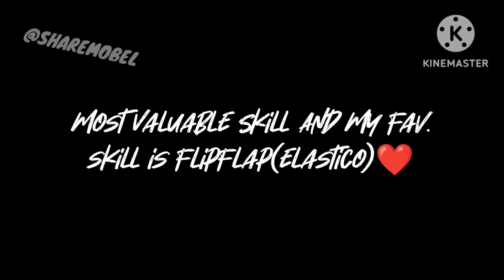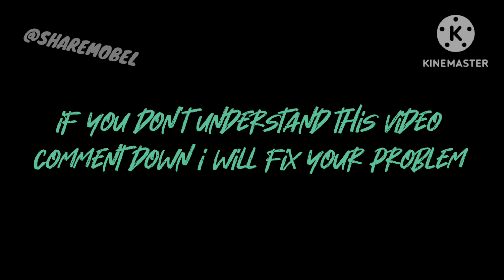How To Do FlipFlap(ELASTICO) In efootball || PES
How To Do FlipFlap In efootball || PES

There are 2 elastico you can perform(short and long)

Long elastico

1.Tap Dash🟢

2.Then immediately, flick joystick to 45° ↘️ angle

Short elastico

1.Tap Dash🟢

2.Then immediately, flick joystick to 45° ↗️ angle

(also remember before performing this skill do normal dribbling)

so your player can always perform this skill

If you have any questions or problem comment down I can fix your problem❤️❤️